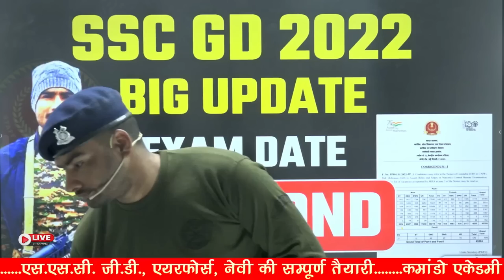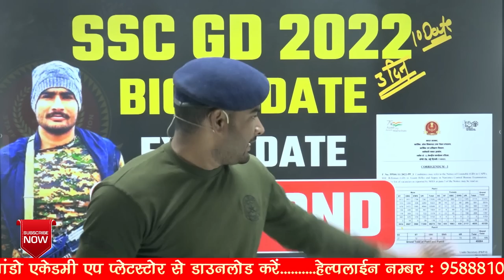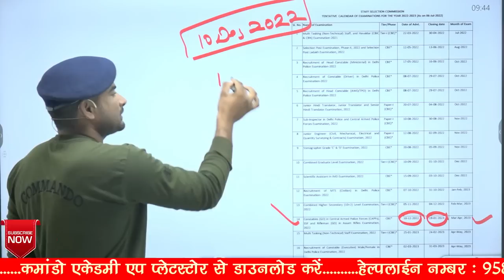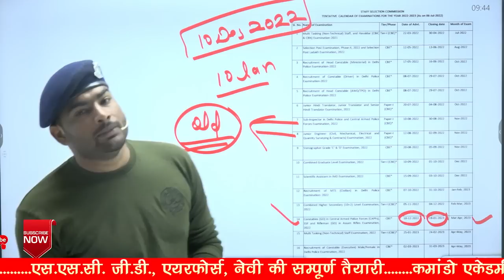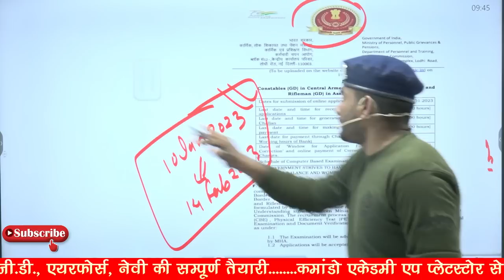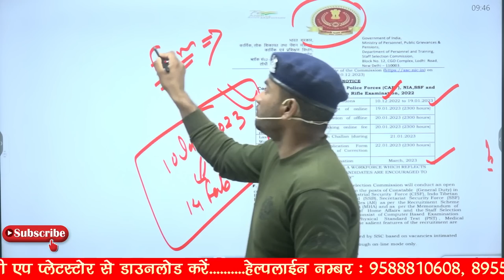SSC GD EXAM DATE POSTPONED || BIG UPDATE क्या है सच्चाई इस notifications की